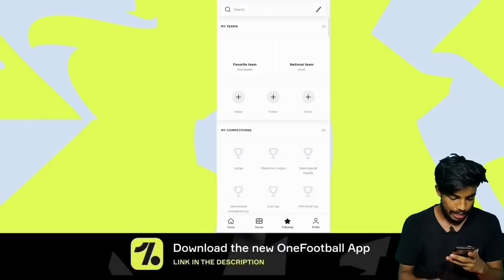Vive le football first impression Gameplay...😍 || പെസ്സിനെ വെല്ലുന്ന ഐറ്റം...💥 || ഗ്രാഫിക്സ്...😍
Vive le football first impression Gameplay...😍